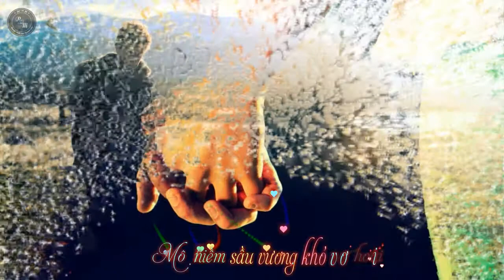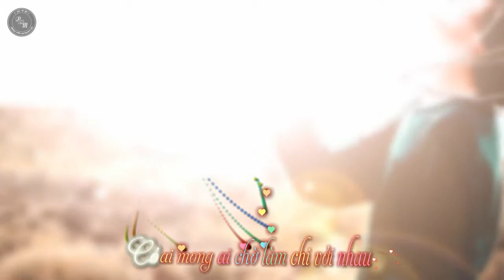Hai Chung Ta Con La Gi|Cuong DC || [Kara + Vietsub HD]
● Pig ●
» Software Support: Proshow Producer v6 & Aegisub v3.02

♦ Video Editor: Pig
♦ Timer: Pig
♦ Encoder & Uploader: Pig
♦ Song: Hai Chúng Ta Còn Là Gì
♦ Singer: Cuong DC
Từ khi chúng ta lìa xa nhau rồi, còn đây mình anh với đời
Ngoài kia tuyết ko ngừng rơi nơi này, dường như mùa xuân không tới
Ngày vui thoáng qua thật nhanh đã trôi xa vời,
Niềm mơ ước trong đời anh đã về cuối trời,
Còn vương mãi theo ngày tháng u hoài, một niềm sầu vương khó vơi.
Tình yêu chúng ta tựa như hai người, cùng chơi trò chơi trốn tìm
Một ai đó luôn chạy quanh trong đời, mặc cho người kia đi kiếm
Rồi phung phí bao thời gian đã không quay lại.
Càng đi tới sau càng thấy con đường quá dài
Và khi chúng ta dừng chân vẫn luôn một mình, chẳng ai có ai
Và nếu như chưa bao giờ mình quen biết nhau
Có ai mong ai chờ làm chi với nhau
Có vô tâm hững hờ cùng nhau cũng đâu có ai buồn đau
Mình lỡ yêu nhau khi lòng còn chưa nghĩ suy
Cố đi qua cuộc tình được vui mấy khi
Đến khi xa nhau rồi nhìn lại chúng ta nào ai có chi ?
Tình yêu chúng tựa như hai người, cùng chơi trò chơi trốn tìm
● Artwork by?